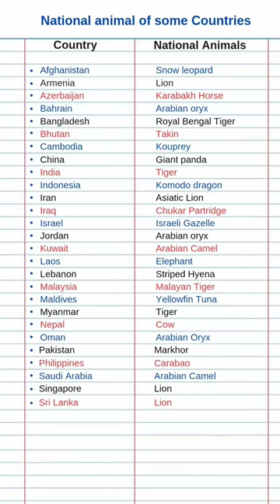National animals of some countries##virall# #video##